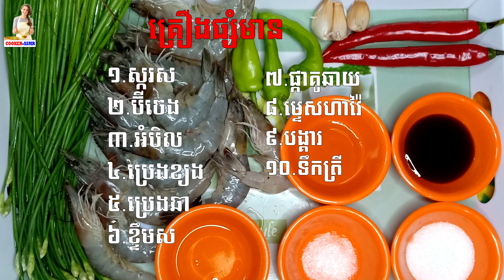ឆាបង្គាផ្កាគូឆាយ, Fried Shrimp With Garlic Chives Flowers, Easy Food In Cambodia, Food In Home